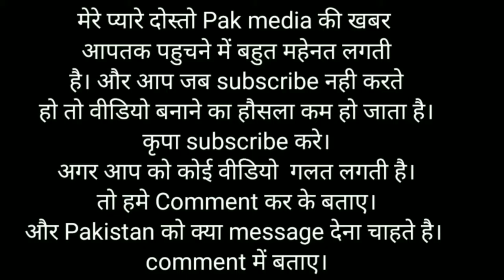Pak media on Indian pak media china indian Army Dispute pak media, Pakistan media latest